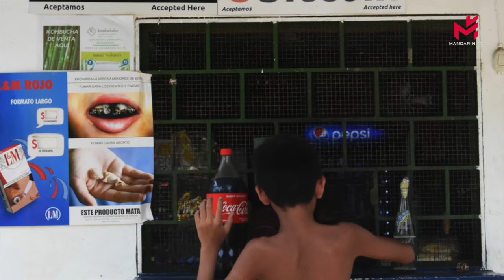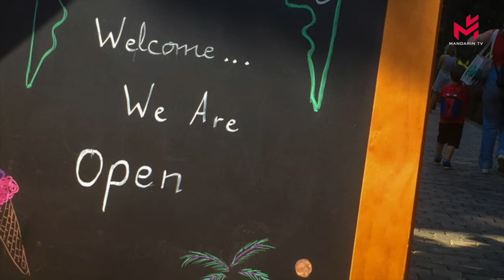【当日新闻简讯】11/06/2021:法国夜店重开再次引起关注，今夏舞池要戴口罩吗？乔·拜登的欧洲G7之旅开始，与普京的会晤成为此行重点...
【Actualité du jour】11/06/2021: La réouverture des boîtes de nuit a une nouvelle fois attiré l'attention. Doit-on porter des masques sur la piste de danse cet été ? La tournée européenne du G7 de Joe Biden a commencé, et la rencontre avec Poutine est devenue le point central de ce voyage...